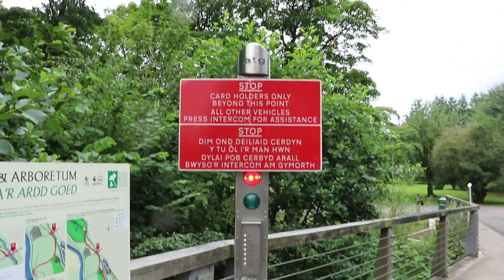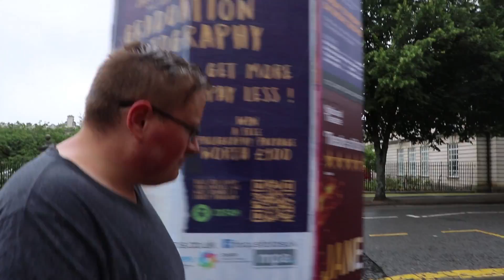Clarifying what Poker, Twitch, and Youtube are about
Today Chris and I explored Cardiff, walking around the University Park as well as Cardiff Castle. I clarify the 3 pillars in my life.

Jeff Kaale (X I X X) - For Love